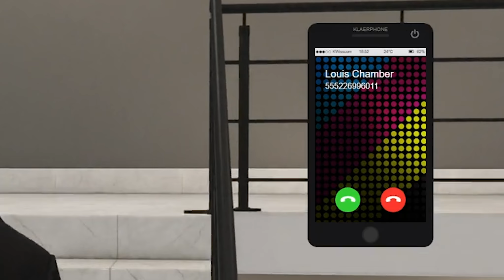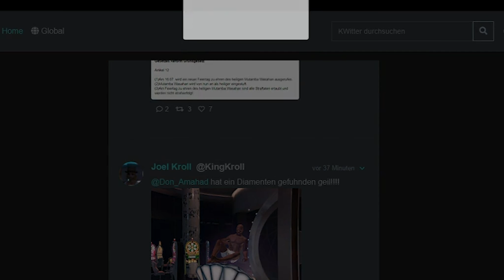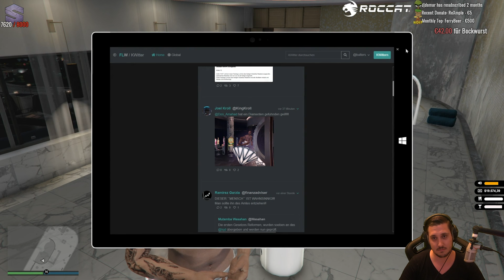DAS CASINO RP GEHT LOS | Best of Shlorox #183 Stream Highlights | GTA 5 RP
► Support a Creator Code: "SHLOROX"